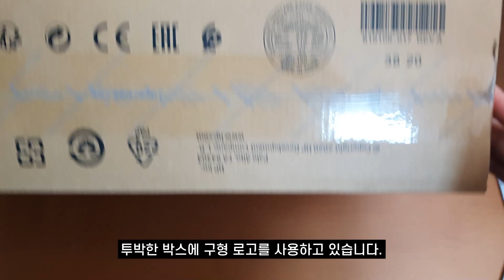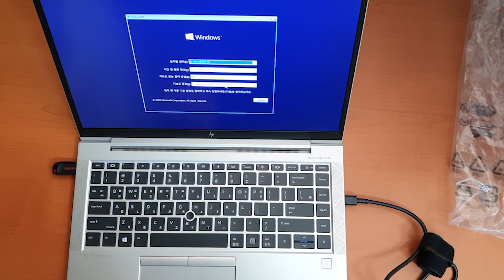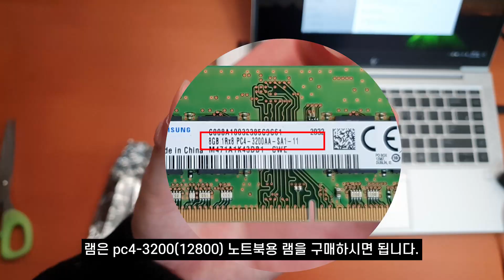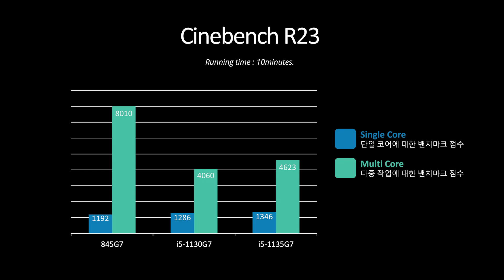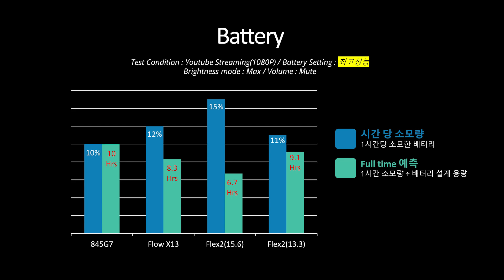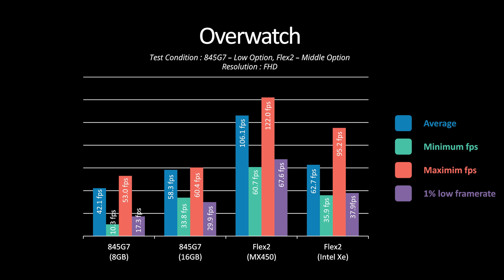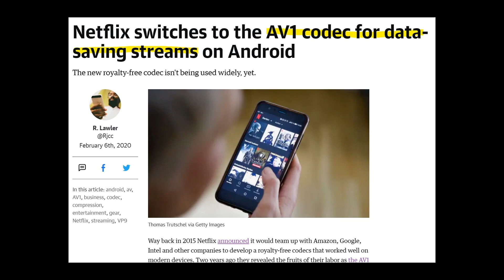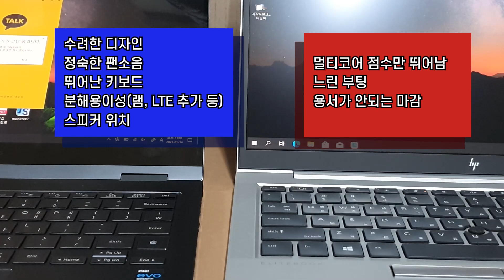[리뷰] 마감이 선넘네 ;; | HP elitebook 845 G7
안녕하세요! 꾹it입니다.
1월 14일에 찍어놓은 자료인데... 외장 m.2 ssd 케이스를 이제 살렸습니다.. ㅠ

과거 자료지만 녹음은 이번에 했으니... 재밌게 봐주세요!

구매당시엔 110만원대로 구매했는데
이게 요새는 4650모델은 60~70만원 4750모델은 70~80만원 대로 판매되더라구요?

QC문제도 말많고 저도 이렇게 QC엉망인 제품은 처음이었지만... 고장난 고급차같은 느낌은 있습니다! 고급차는 맞아요 ㅋ..ㅋ...ㅋㅋ...

8GB vs 16GB 비교가 꽤 적나라하게 나와서 많이 놀랐던 기억이 있네요.

*본 링크로 구매시 저에게 구매금액의 1%가 쿠팡캐시로 적립됩니다.
70만원대가 된다면 사세요 무지성으로 구매하지마시고... (보통 쿠팡이 비싸요 속닥속닥)

[영상 제품 스펙]
HP Elitebook 845 G7
CPU : AMD ryzen R7 4750U
Ram : DDR4 3200mhz 8+8GB 듀얼채널
SSD : 256gb pcie3.0

구매처 : 네이버 스토어 - 에스라이즈

*총평*
출고가에는 사지말고 70만원 대면 살만하다!
물론 예민하면 절대 금지.

# copyright
0. Video Copyright = 꾹it

1.
font - S-core gothic

2.

 (2) Song: Luke Bergs - No More Worries

3.
Official video source
 (1) HP Official youtube

# Timestamp
00:00 Intro
00:20 Specification
00:26 Unboxing
02:20 hp 프리도스 윈도우 설치 방법
04:23 왜 엘리트북을 추천했나?
04:45 분해(teardown)
07:27 Benchmark (R23, Firestrike, Timespy, Battery)
09:40 Overwatch (8gb vs 16gb vs i5-1130G7)
11:05 그 외 특징
12:01 마무리